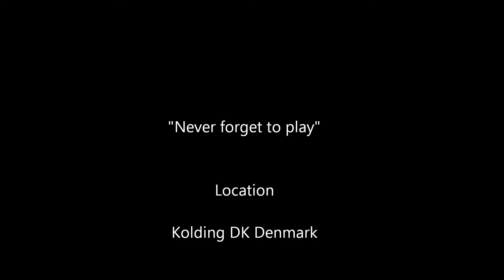Drengerøvsræs 01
Porsche 911 Turbo S  Vs  Suzuki GSX R 750cc going 300+ km/h